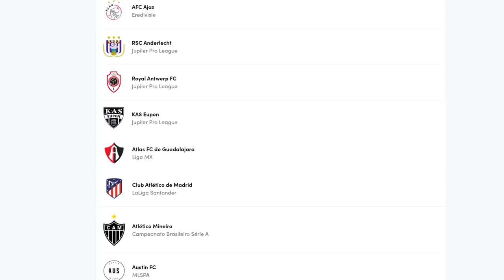We Will See Several Trillion Dollar Networks Beyond Bitcoin & Ethereum | Beniamin Mincu, Elrond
Beniamin Mincu is building Elrond to serve a billion users and beyond, with plans to create an entire global financial system. It is Beniamin’s belief that crypto networks, and Elrond in particular, will have more influence on the lives of humans than countries over the next decade and that several networks will surpass a trillion dollars in value.

Sorare:
Where fantasy meets reality.

Timestamps:
00:00 Intro
01:06 EGLD breaks all-time highs
03:15 Building a new financial system
07:30 Crypto’s incredible impact
12:36 What is Elrond’s role?
16:31 Elrond’s goal
17:50 Who are the early adopters?
24:54 What does financial freedom look like?
29:20 Sorare ad
29:55 Value across space and time
36:07 Differentiating from the rest
42:01 Living in the metaverse
50:49 Beniamin's contact info

This podcast is presented by Blockworks. For exclusive content and events that provide insights into the crypto and blockchain space, visit them
ーーー
Join the Wolf Den newsletter: